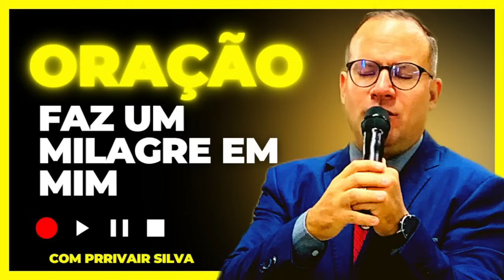06/04/24 Oração Faz Um Milagre em